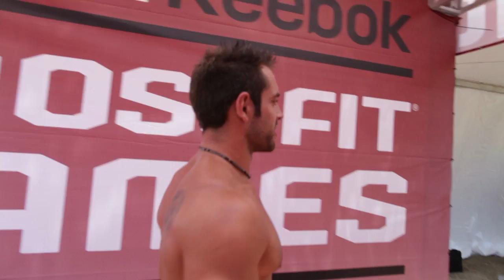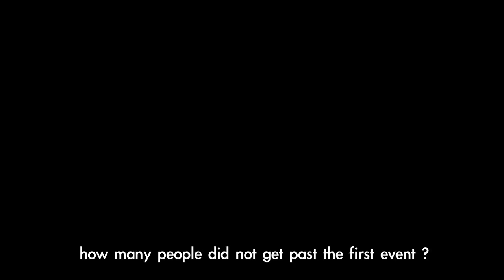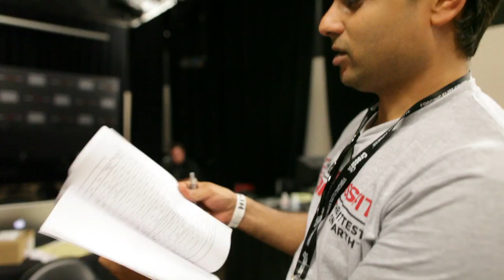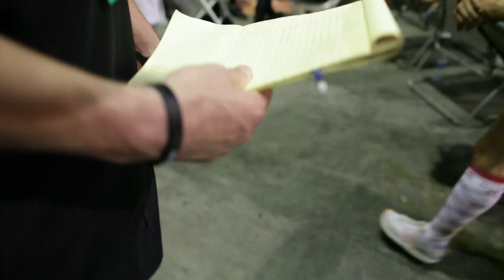Behind the Scenes: 2011 CrossFit Games, Part 2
In Part 2, Sevan Matossian catches up with the athletes as they prepare for the skills events. He checks in with them again afterward as they prepare for their next challenge.

Camille Leblanc-Bazinet stays positive throughout the experience.

“I’m just happy to be here, and … you cannot be disappointed if you try your best all the time,” she says.

Pat Barber is having a great time too.

“It’s definitely an awesome, awesome environment to compete in,” the manimal says. “It’s a very supportive group of badass athletes.”

Even though Annie Thorisdottir takes first in the handstand walk, she says winning isn’t everything.

“The main thing is I want to do the best that I know I can do. I get annoyed with myself or frustrated when I know I could’ve done better,” she says.

Matossian also catches up with the production team as they busily prepare video on the first day of competition, and he wades into the stream of CrossFit spectators as they support the vendors around the stadium.